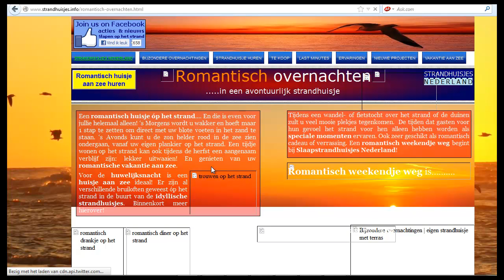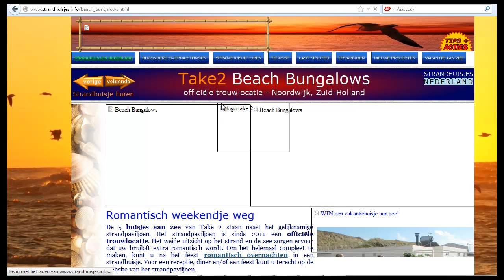Ik Wil Je Niet Beledigen - Website Review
Advies van de dag: houd het clean.